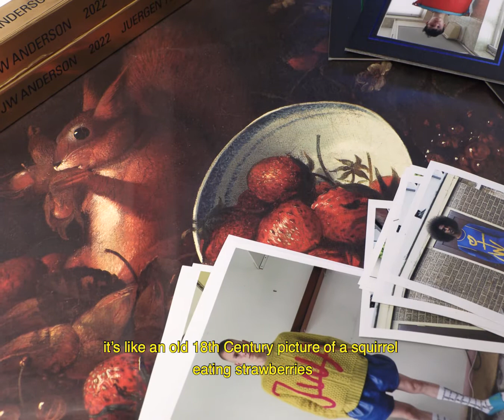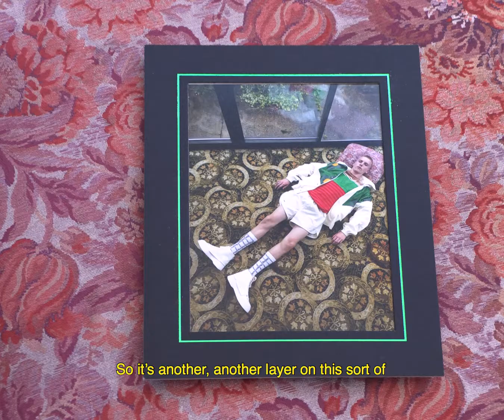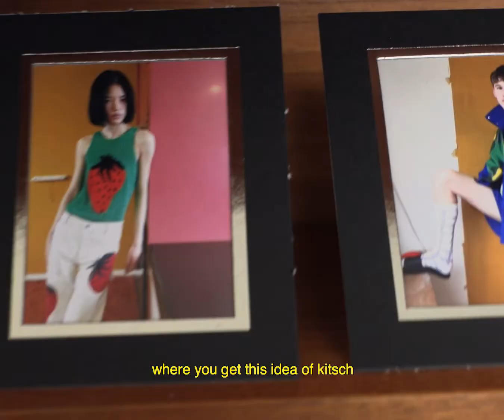Interview with Jonathan Anderson - JW Anderson SS22